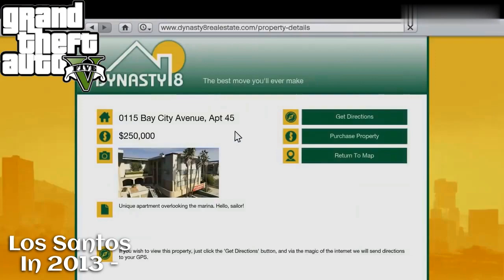GTA 5's Los Santos - 2044 vs 2013 | What Happened After A Long Time In GTA V?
Hello Guys 💎,In This Video I will going to show you GTA V
 Gameplays In 2044 & 2013with high - graphics ⁴ᴷ⁶⁰ ||  So make sure to watch till the end! || Enjoy :)

SUBSCRIBE :) Editing takes more than 1 hour🥺 , & All for you guys😊 So make sure to SUBSCRIBE :) = gives me motivation to make more interesting contents only for you guys 😊 So SUBSCRIBE :) It's free & take 1 second.

More ULTIMATE videos will come soon!

About Rockstar Games
Rockstar Games, Inc. is an American video game publisher based in New York City. The company was established in December 1998 as a subsidiary of Take-Two Interactive, using the assets Take-Two had previously acquired from BMG Interactive.

💎What is High - Graphics Games?:💎👑
A console game or PC game is high definition if it operates at a resolution of at least 720p, or 1280x720. A console able to achieve this resolution is HD-capable.

0:00 Intro
0:12 GTA V In 2013.
4:30 GTA V IN 2044 !!
7:29 Outro

Clips Of This Video:
2044 : @TeaserPlay
2013 : @RockstarGames

Full Video Created & Uploaded On YouTube By : @Bloxyolf_YT  👑